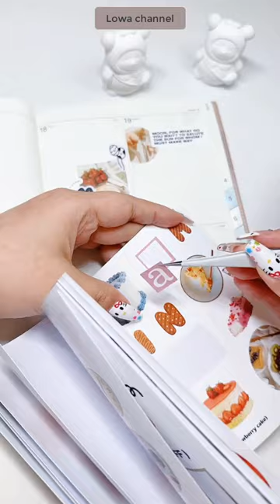ASMR Journal with me | Decorating with sticker and washi tape| Ep. 8